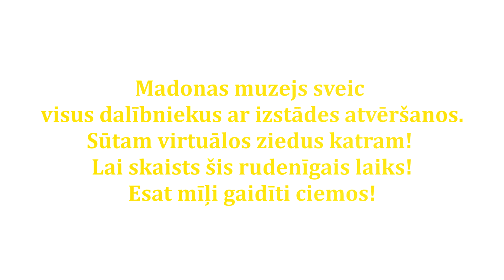Atjaunotās vērtības - Latvijas Tekstilmākslas asociācijas izstāde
No 4. septembra līdz 17. oktobrim Madonas muzeja Izstāžu zālēs skatāma Latvijas Tekstilmākslas asociācijas izstāde "Atjaunotās vērtības" ar 29 dažādās šķiedras mākslas jomās strādājošu vairāku paaudžu “Tekstilmākslas asociācijas” mākslinieku darbiem. Te skatāmi gan R.Heimrāta skolas audzēkņu darbi ar klasiski austiem gobelēniem no vilnas,  gan jaunākas paaudzes radītais, kuru darbos tiek izmantots koks, plastmasas, sintētiska, filcējami un citi materiāli. Autoru vidū ir Ilma Austriņa, Edīte Pauls-Vīgnere, Inese Jakobi, Dina Baumane, Māris Upzars un citi, kuru tehniskais darba izpildījums ir apbrīnas vērts.
Izstādes atvēršanu iedejo horeogrāfe Jeļena Rudzīte.